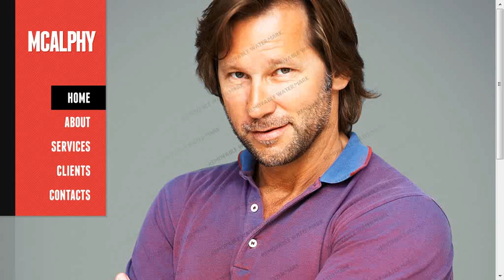Mcalphy Website Template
Mcalphy Website Template is a pre-made professionally designed web template to showcase your product or content in a unique way. This template is designed with user experience and usability in mind.